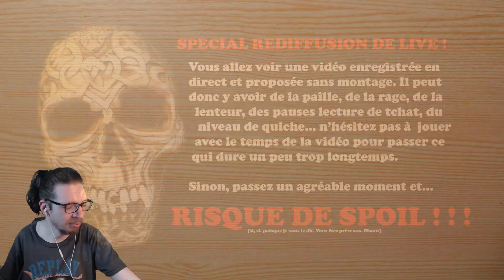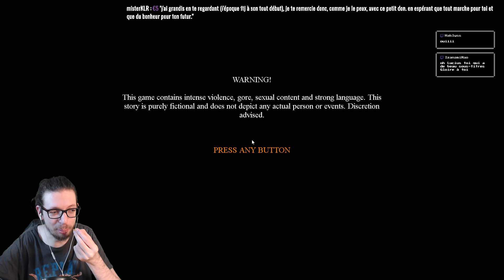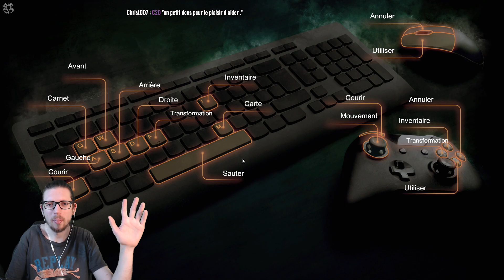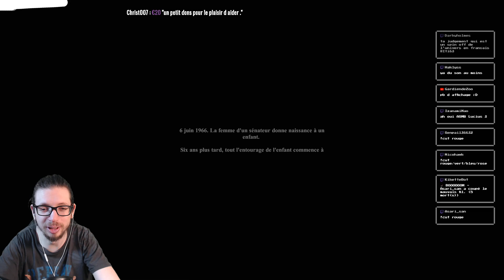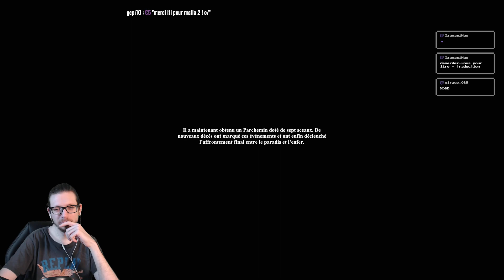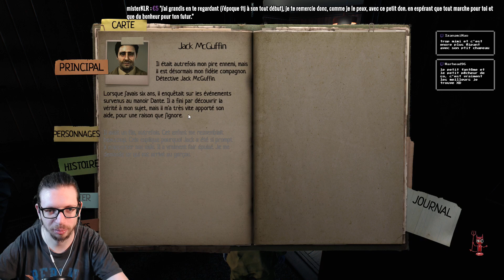🔴🎮 Lucius 3 - pc - 01